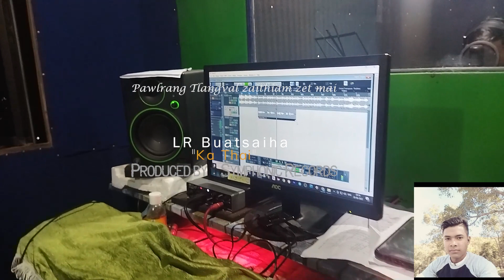Ka Thai(COVER) : LR Buatsaiha